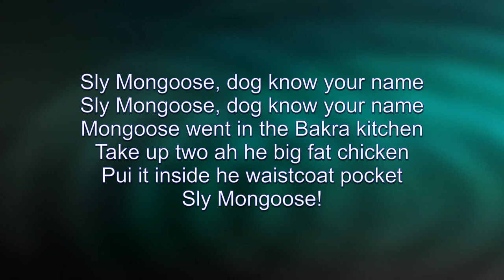Sly Mongoose Demo Track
This video has the lyrics, vocals and musical accompaniment for the song Sly Mongoose and is designed to be used with the learning video.
I don't have a studio or fancy equipment. This is just me, my laptop and my quatro.